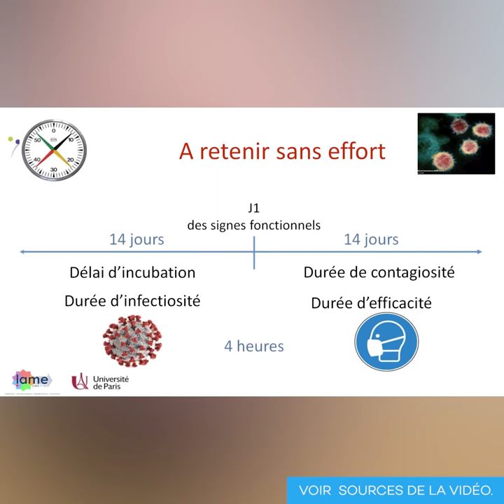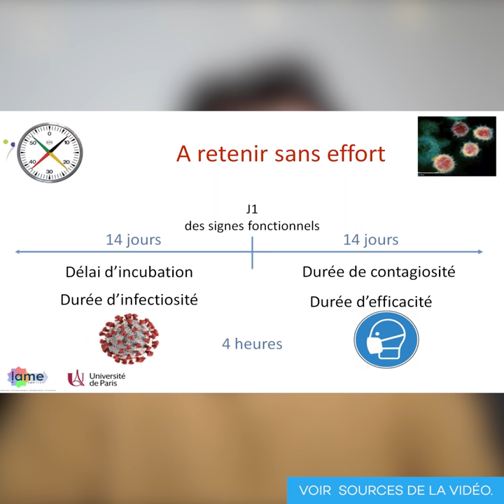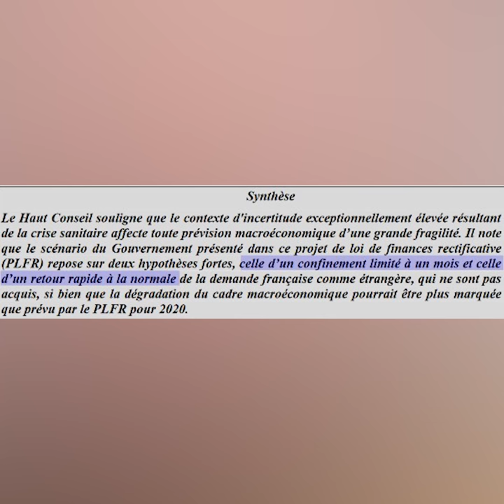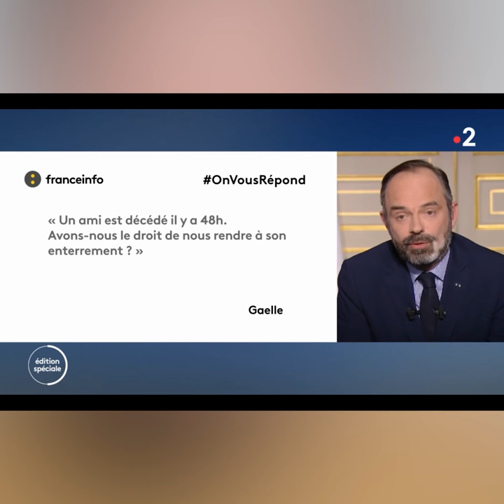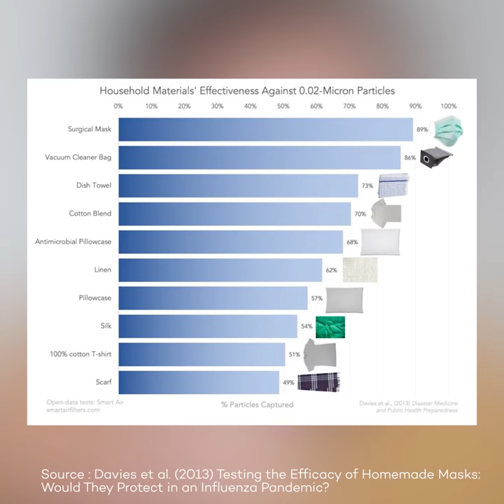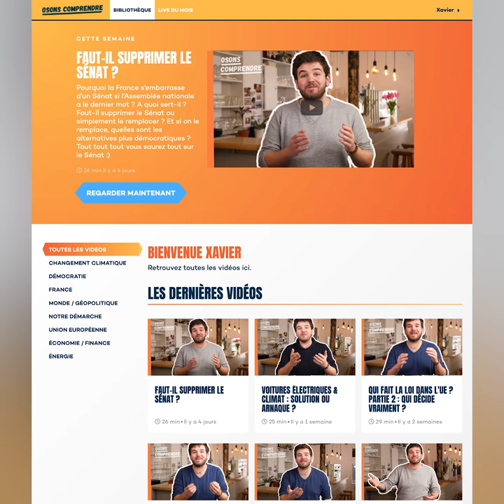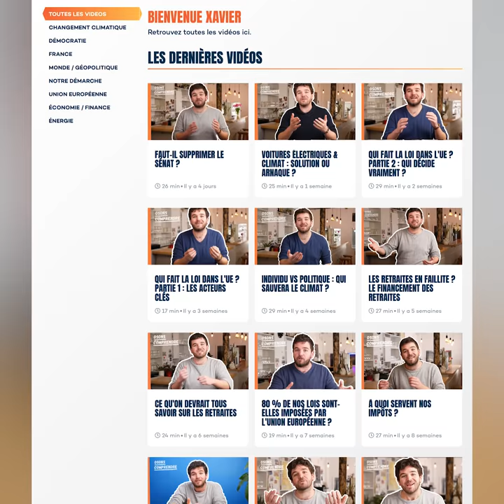6 CHOSES À SAVOIR SUR LE CONFINEMENT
Pourquoi le confinement ? Jusqu'à quand ça va durer ? Comment ça va se passer pour le travail ? Va-t-on manquer de nourriture, va-ton vers des pénuries ? Que faire quand vous sortez de chez vous ? Que faire si vous pensez être malade ? On répond à ces 6 questions clés sur la base des études et des infos les plus à jour.

Notre site pour nous soutenir et apprendre pendant le confinement avec notre communauté :

20 vidéos exclusives sur le climat, l’énergie, la politique, l’U.E. Rejoignez-nous :)

Courage à tous et toutes, particulièrement à celles et ceux qui doivent bosser. Soyons responsables, et gros bisous !

[ SOURCES ]